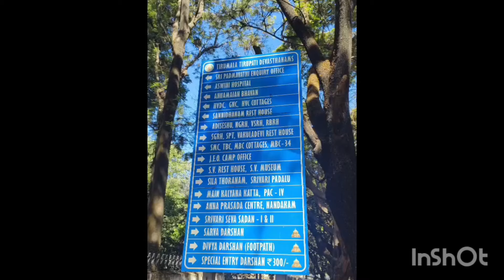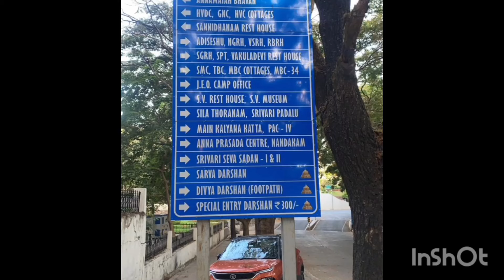తిరుపతిలో వెంగమాంబ అన్నప్రసాదం🙏Tirupati loo Shopping Complex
Tirupati loo 2 nd day Lapakshi Junction & Shopping Complex, Vengamamaba Annaprasadam  Kendram loo swamy vari Prasadam 🙏